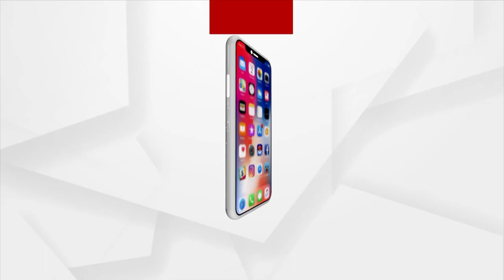Hard Work, Sleepless Night Pay Off : GoodMeetings Co-Founder Abhijeet Sahoo